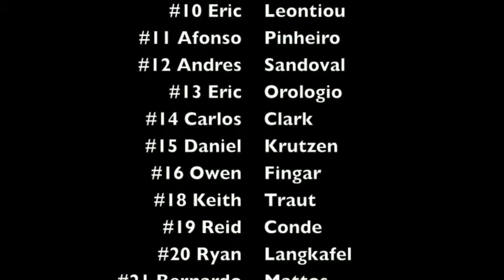UAlbany Men's Soccer 2016 Season Highlight Video